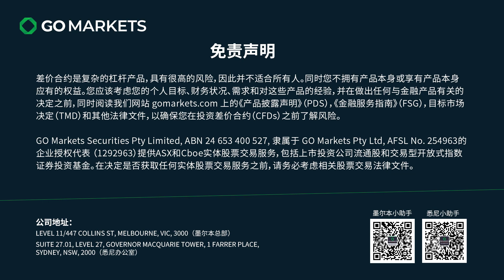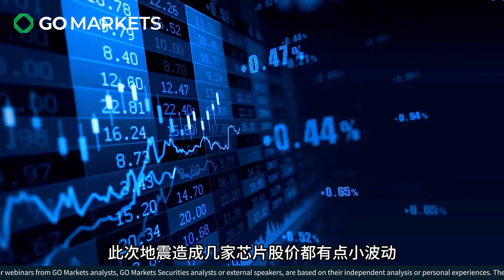台湾地震导致全球恐慌 | GO Markets 每日财经点评